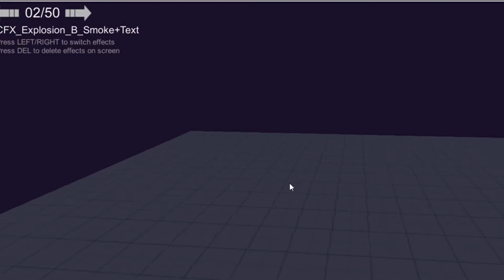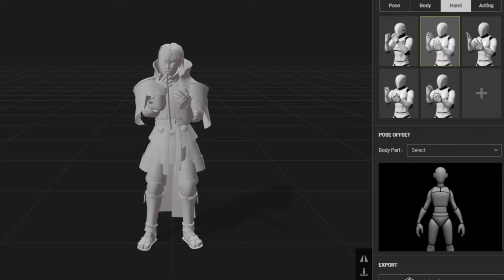✅Top 7 ! FREE Unity Asset Store ¡ EN ESPAÑOL/ November 2022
!Necesitas assets gratuitos para crear tus videojuegos¡🆓!Encuéntralos en este video!❤️
En esta serie de videos sobre activos gratuitos de la asset store procurare agruparlos con una temática para que puedan ayudarte en el desarrollo de tus juegos.

You tube no me deja poner enlaces por en este momento, tu canal no tiene suficiente historial, por lo que ha perdido acceso a las funciones avanzadas. Es posible que esto haya ocurrido porque tu canal no ha seguido nuestras Normas de la Comunidad.

CAPÍTULOS
0:00 Inicio
0:15 Viking Village URP
1:12 Destroyed City FREE
1:53 Flooded Grounds
2:34 Cartoon FX Remaster Free
4:07 Time of Day & Weather System
4:35 Parkour System
5:21 ActorCore AccuRIG